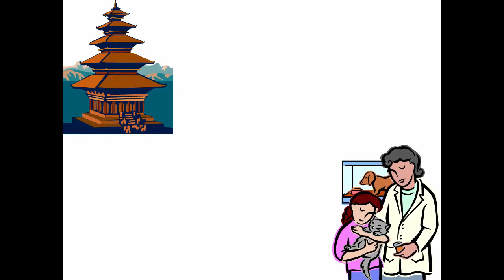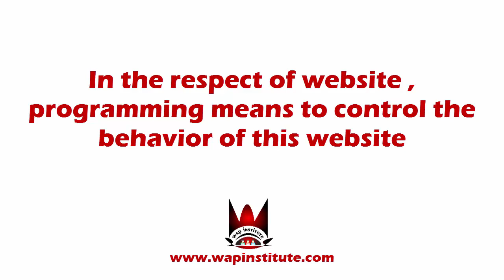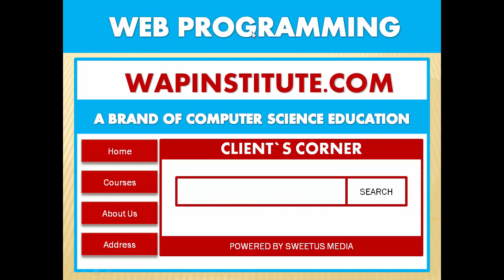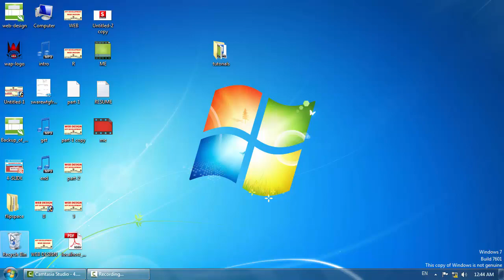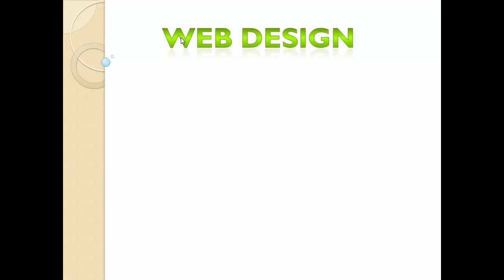web design part 4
10th ka marksheet
12th ka marksheet
adhar card
1 photo and signature